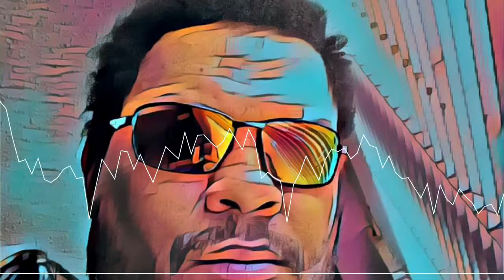Human Kind - by Slo Moshion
Rap Song/Hip Hop